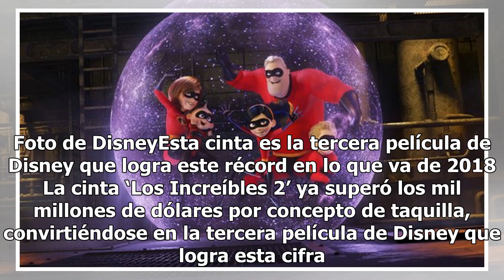'Los Increíbles 2' supera los mil mdd en taquilla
Foto de DisneyEsta cinta es la tercera película de Disney que logra este récord en lo que va de 2018 La cinta ‘Los Increíbles 2’ ya superó los mil millones de dólares por concepto de taquilla, convirtiéndose en la tercera película de Disney que logra esta cifra en lo que va de 2018.La recaudación do...